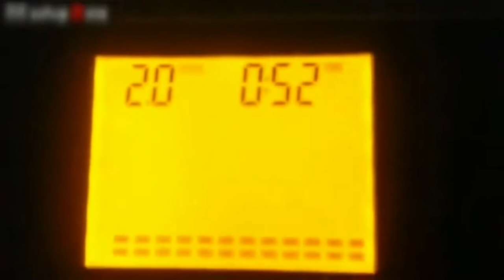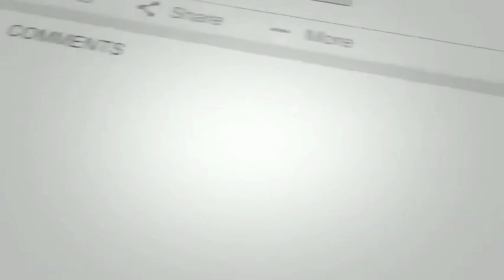New Funny Bulldog